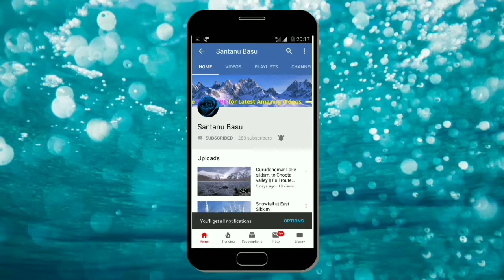Durga Puja 2019 Kolkata || Baruipur Rabindra Bhavan Puja || Theme: "Global Warming" (বিশ্ব উষ্ণায়ন)